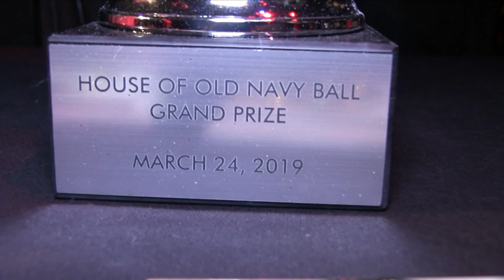House of OldNavy Grand March 2/3 @ The Wonderful World Of Disney Ball